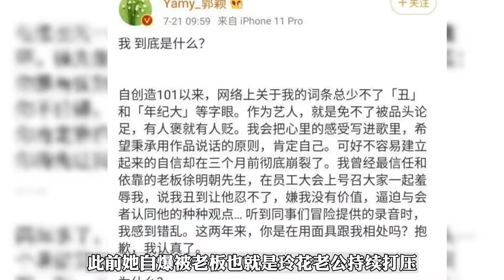浪姐5全阵容大梳理（5）：33岁以下的姐姐超多，有12位！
大家好这里是【破先生】官方YouTube频道
非常需要你的关注 明星的那些“破”事儿： 破罐子破摔？不破不立？看破不说破？乘风破浪？ 天下武功，唯快不破～
订阅请点击
欢迎大家在我的评论区留言互动！